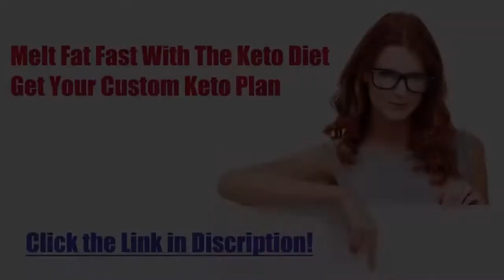DIET RECIPE 74: KETO BEEF CHILI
✅GET YOUR CUSTOM KETO PLAN ✅:
🔥Download Free Keto Cookbook Bonus🔥:
Keto Beef Chili
Preparation / cooking time: 15 minutes⠀⠀⠀⠀⠀⠀⠀⠀⠀
🍽 Servings: 1⠀⠀⠀⠀⠀⠀⠀⠀⠀
Ingredients:⠀⠀⠀⠀⠀⠀⠀⠀⠀
1 Tbsp Olive Oil⠀⠀⠀⠀⠀⠀⠀⠀⠀
150 grams ground Beef⠀⠀⠀⠀⠀⠀⠀⠀⠀
¼ White Onions, chopped⠀⠀⠀⠀⠀⠀⠀⠀⠀
1 Garlic cloves, minced⠀⠀⠀⠀⠀⠀⠀⠀⠀
50 grams of canned Tomatoes, chopped⠀⠀⠀⠀⠀⠀⠀⠀⠀
2 Tbsp Tomato Paste⠀⠀⠀⠀⠀⠀⠀⠀⠀
1 tsp Coconut Aminos⠀⠀⠀⠀⠀⠀⠀⠀⠀
¼ cup Water⠀⠀⠀⠀⠀⠀⠀⠀⠀
1 tsp Chili powder⠀⠀⠀⠀⠀⠀⠀⠀⠀
½ tsp Cumin seeds⠀⠀⠀⠀⠀⠀⠀⠀⠀
¼ tsp dried Oregano⠀⠀⠀⠀⠀⠀⠀⠀⠀
Salt and pepper, to taste⠀⠀⠀⠀⠀⠀⠀⠀⠀
Procedure:⠀⠀⠀⠀⠀⠀⠀⠀⠀
1. Heat a non-stick skillet and add olive oil.⠀⠀⠀⠀⠀⠀⠀⠀⠀
2. Add the ground beef.⠀⠀⠀⠀⠀⠀⠀⠀⠀
3. Add the onions and garlic.⠀⠀⠀⠀⠀⠀⠀⠀⠀
4. Add tomatoes and tomato paste. Mix it until well combined.⠀⠀⠀⠀⠀⠀⠀⠀⠀
5. Season it with coconut aminos.⠀⠀⠀⠀⠀⠀⠀⠀⠀
6. Pour over the water.⠀⠀⠀⠀⠀⠀⠀⠀⠀
7. Sprinkle with the spices., herbs, salt, and pepper. Mix the mixture until well combined and continue cooking until the beef is thoroughly cooked.⠀⠀⠀⠀⠀⠀⠀⠀⠀
➡️ Nutritional Information:⠀⠀⠀⠀⠀⠀⠀⠀⠀
Energy - 567 kcal⠀⠀⠀⠀⠀⠀⠀⠀⠀
Protein - 29.6g⠀⠀⠀⠀⠀⠀⠀⠀⠀
Fat - 43g⠀⠀⠀⠀⠀⠀⠀⠀⠀
Carbohydrates - 15.4g
ketosis
dieta keto
keto meals
keto plus
keto foods
keto diet explained
keto cookies
carb manager
keto weight loss
slimfast keto
keto boost
regime keto
vegan keto
keto chocolate
keto cereal
keto fruit
keto tone
keto tablets
low carb cereal
keto bhb
shark tank weight loss
keto slim
easy keto meals
keto ultra
lazy keto
reddit keto
ketogenic accelerator
keto yogurt
keto lean
keto fast
keto advanced
keto slim rx
keto menu
keto shark tank
keto os
low carb yogurt
keto vegetarian
diet doctor keto
vital keto
keto egg fast
pure keto
dr berg keto
keto ignite
keto liquid
keto fuel
keto cheese
chick fil a keto
keto oatmeal
keto friendly
keto max
keto sugar
keto meals delivered
keto plan
keto rice
easy keto
keto trim
alka tone keto
keto power
maxwell keto
keto milk
low carb drinks
keto top
low carb chocolate
pan keto
7 keto
keto cycle
ketotarian
keto 6
keto fats
net carbs keto
keto milkshake
keto life
keto mayo
keto bar
keto cleanse
keto protein
keto daily
keto fire
kfc keto
keto rapid max
gnc keto
perfect keto bars
chipotle whole30
keto 101
keto 6x
keto shred
subway keto
psyllium husk keto
ketoflex
1200 calorie keto meal plan
ketolean
keto karma
diete keto
costco keto
keto lifestyle
keto factor
keto flex
keto taco
truvia keto
lazy keto diet
keto carbs
healthy fats for keto
keto energy
keto costco
regal keto
keto salts
keto diet shark tank
keto clarity
power keto
strong keto bhb
keto go
super keto
trader joe""s keto
keto bodybuilding
keto olive ga